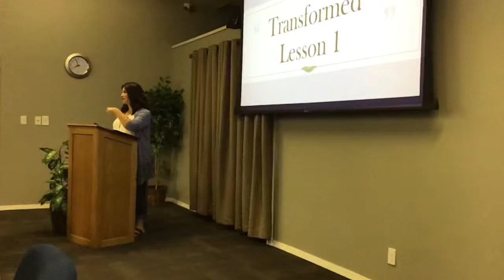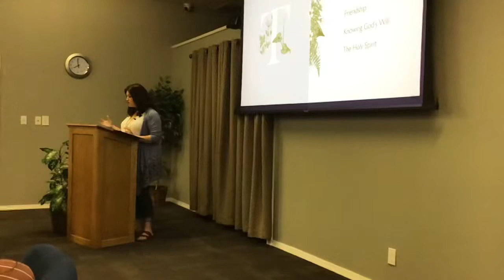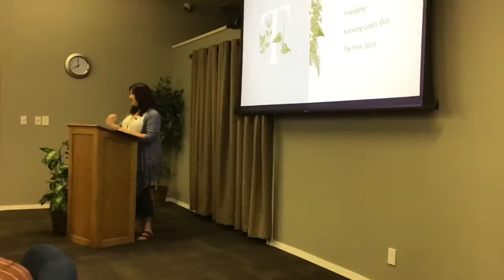Lesson 1 Ladies Retreat - Kelli Hughett